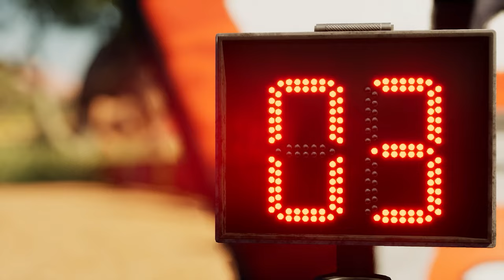Kamaz 43509 - Dmitry Sotnikov | Dakar Desert Rally - Gameplay 75s [4K60FPS]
Kamaz 43509 - Dmitry Sotnikov